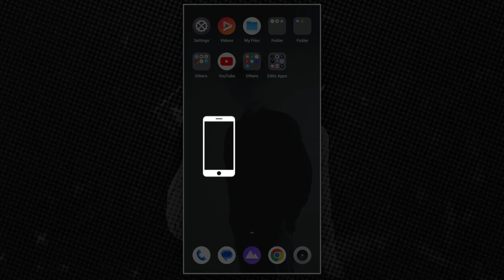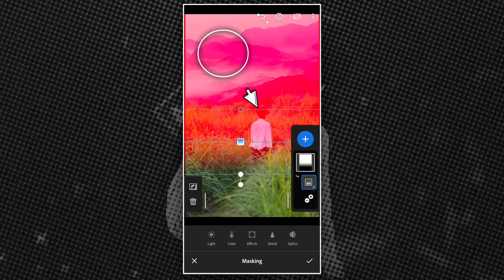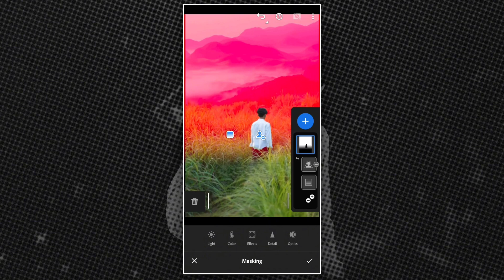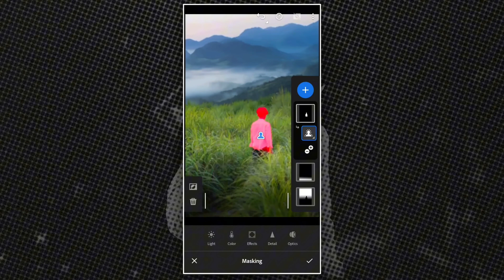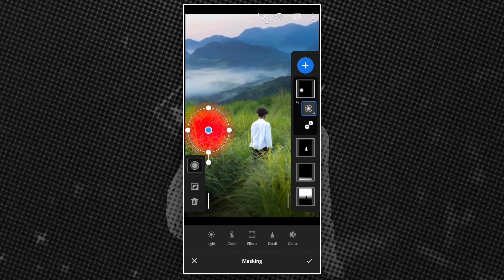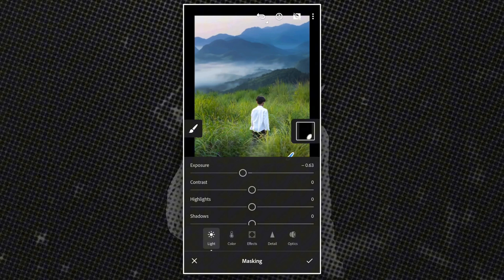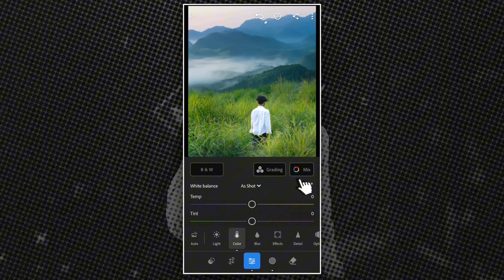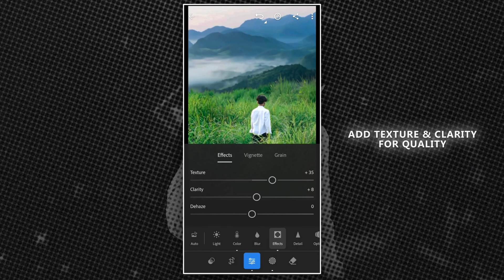Instagram CINEMATIC PHOTO editing in Mobile | Light room Masking | Full Guide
Hey Editors, In this video I have shown how to edit trending cinematic photo editing in light room or how to trending photo editing. I discussed how to add masking & color grading in light room. I make this tutorial for beginners 🌸🤗❤️

Instagram trending photo editingInstagram light room photo editing

Tags ✍️

Instagram trending TEXT Editing in Mobile | Capcut video editing | A Complete TutorialHey Editors, In this video I Have show how to edit trending cinematic text editing in capcut and how to edit trending text video editing in capcut. I discussed how to add cinematic curve frame, text effect and cinematic color grading 🌸❤️